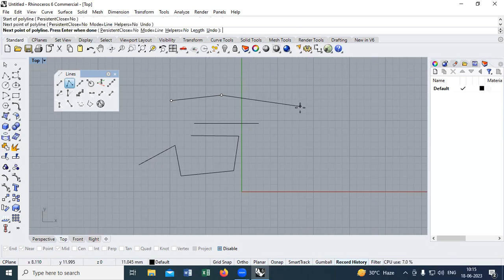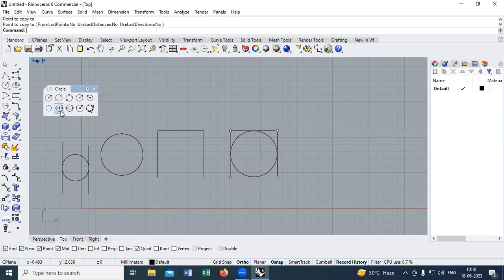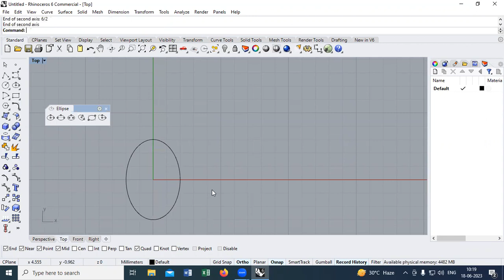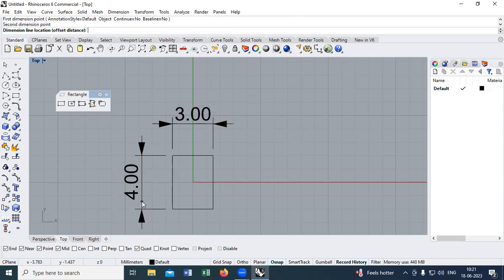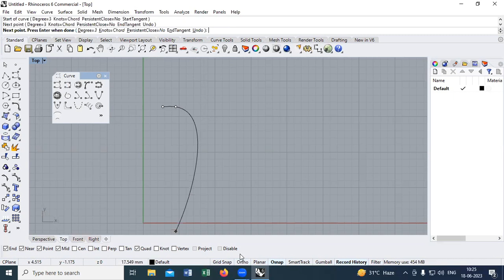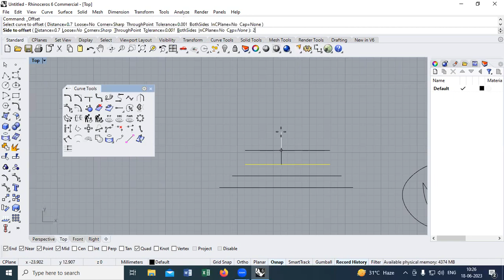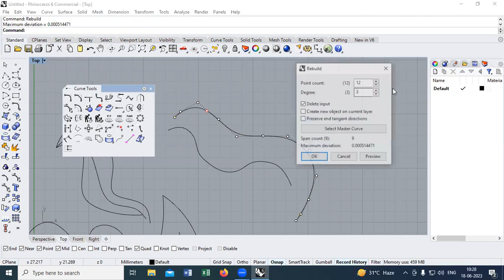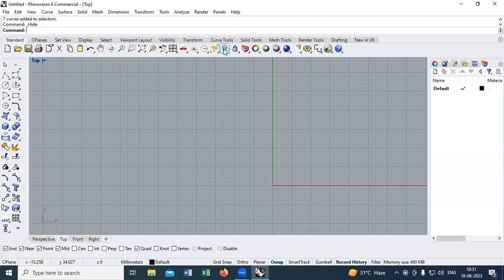rhino basic to advance part 1